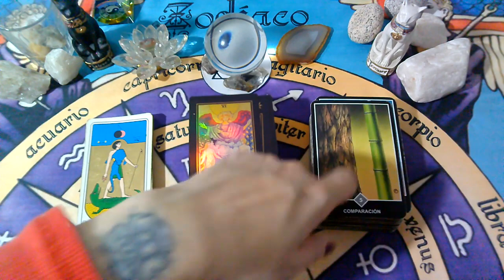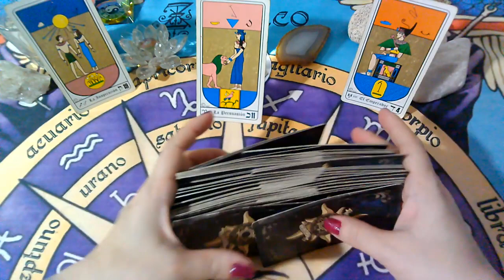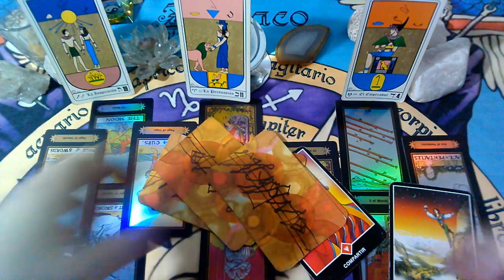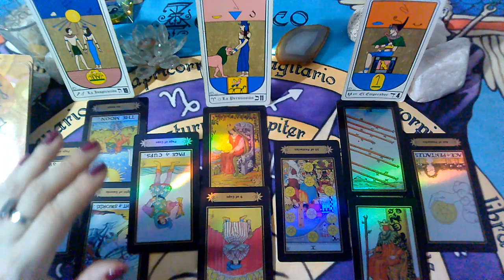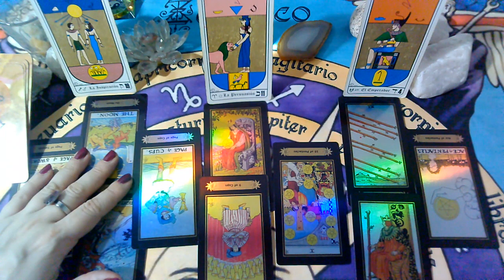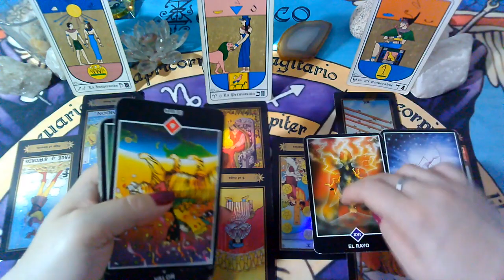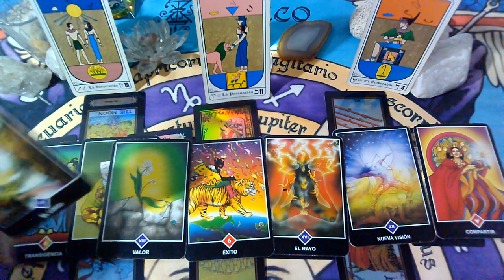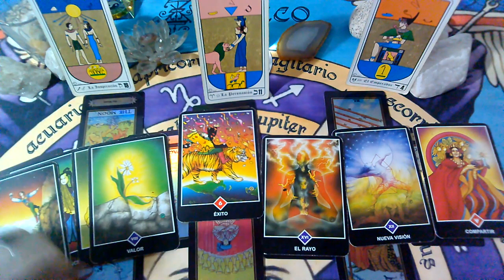SAGITARIO♐MAYO(1er Semana)(Ex Pareja/Persona Especial)Que siente,Que piensa,Que hará?2021